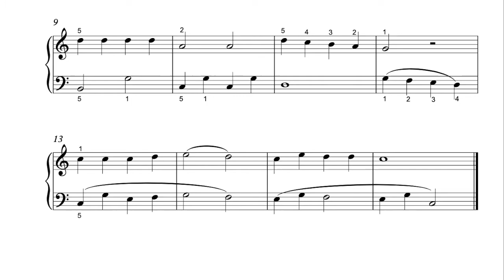Au Clair de la Lune - Suzuki Piano School 1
Au Clair de la Lune is one of the pieces of the book ''Suzuki Piano School Volume 1''

Composer: J.B. Lully
Pianist: Juna C